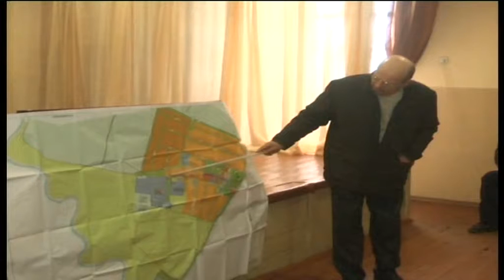Общественные слушания проекта Генерального плана с. Новое